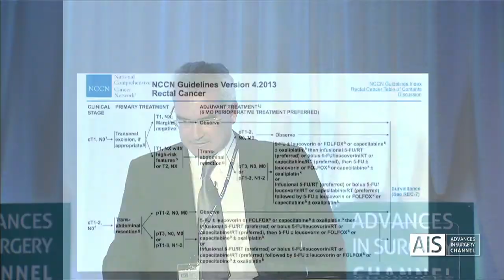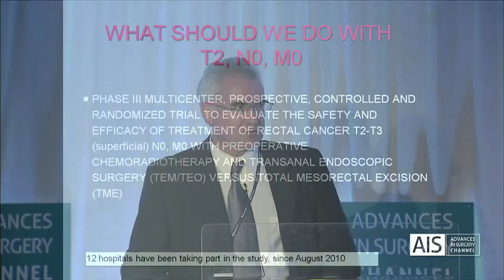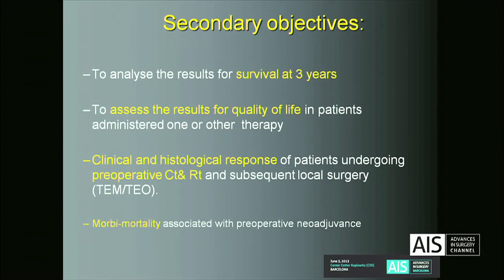Preliminary Results of Randomized Controlled Trial: Local Versus Standard Treatment in Rectal Cancer